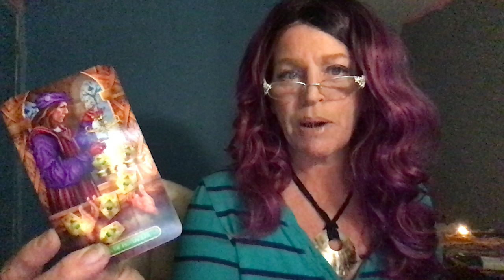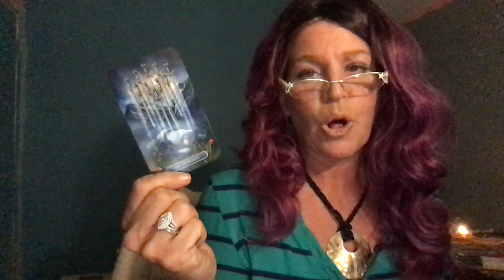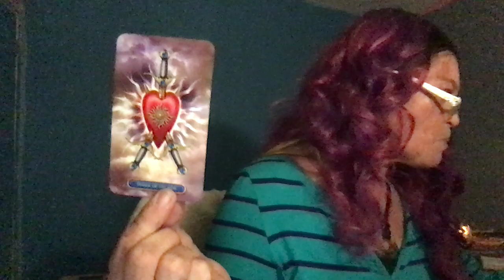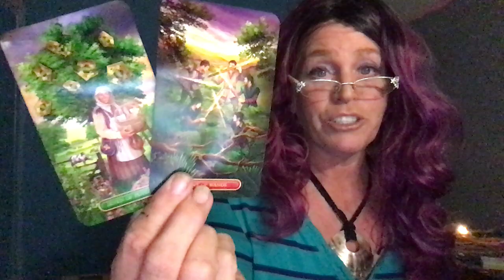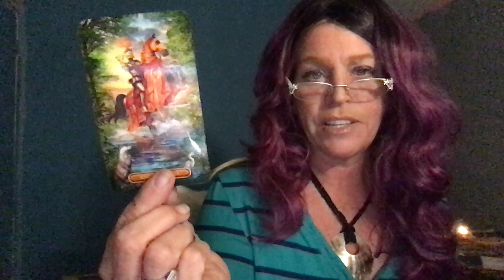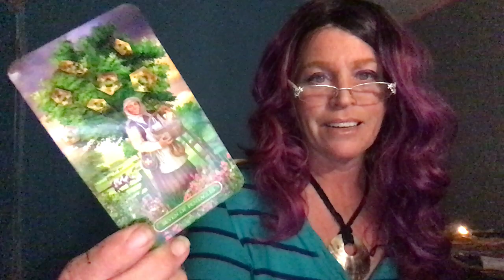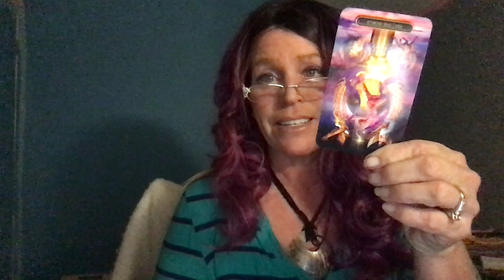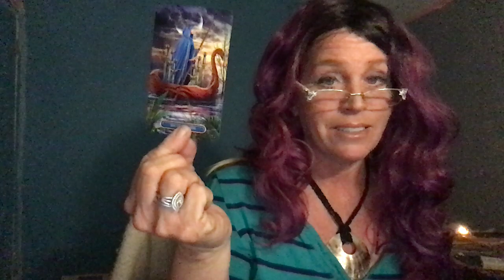SATURN/JUPITER CONJUNCTION AQUARIUS ( ALL 12 SIGNS) DECEMBER 21, 2020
SATURN/JUPITER CONJUNCTION 0 DEGREES DECEMBER 21 2020
ALL 12 SIGNS